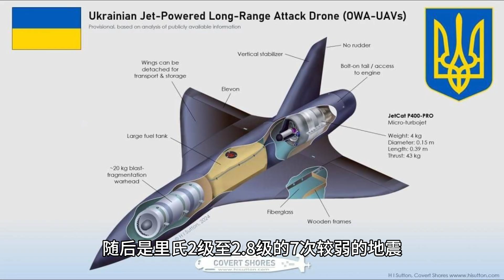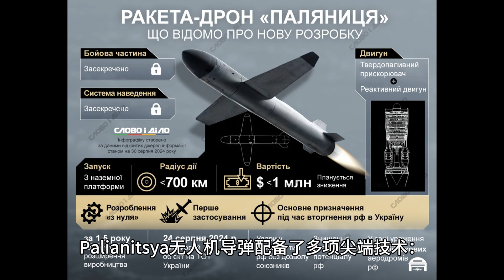俄罗斯武器库可能被Paliantisya无人机导弹炸毁